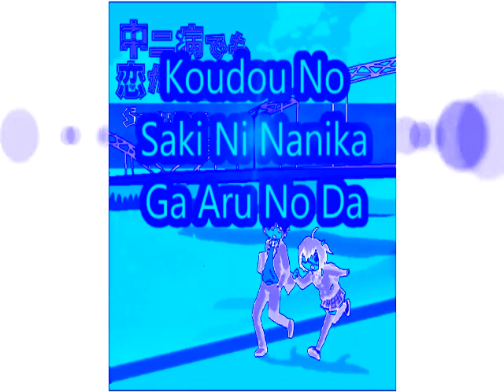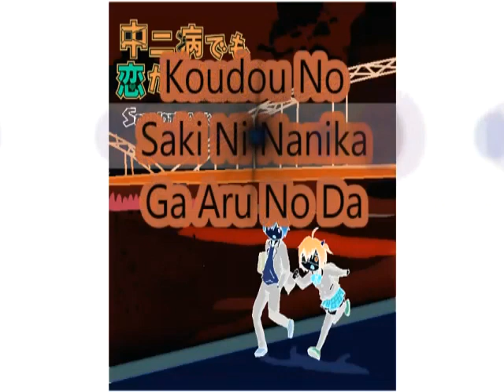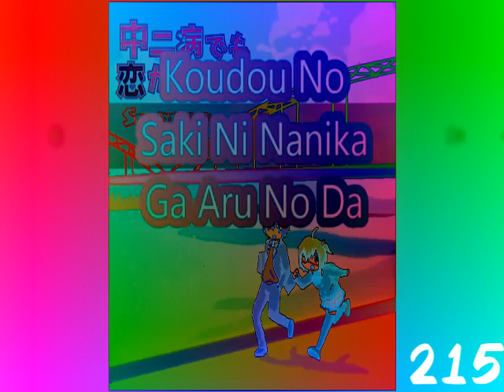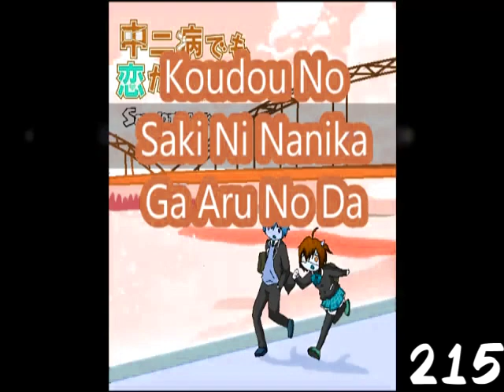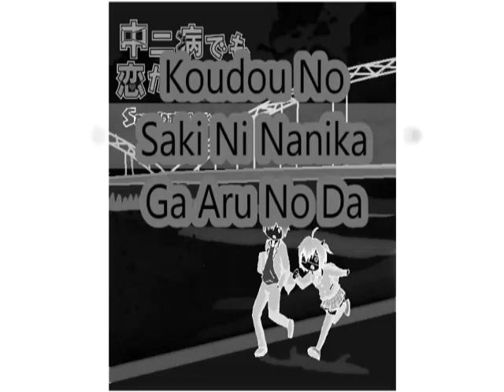(REQUESTED) Koudou No Saki Ni Nanika Ga Aru No Da Effects (Sponsored By Preview 2 Effects)